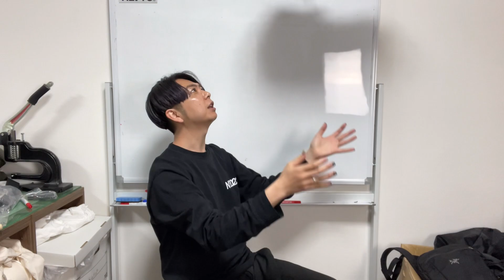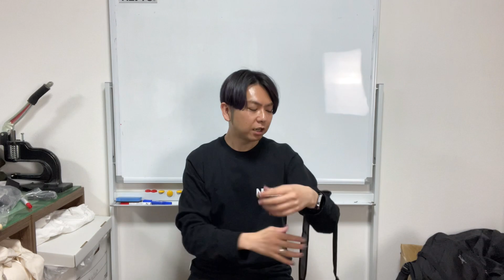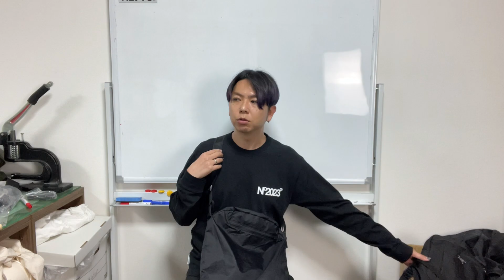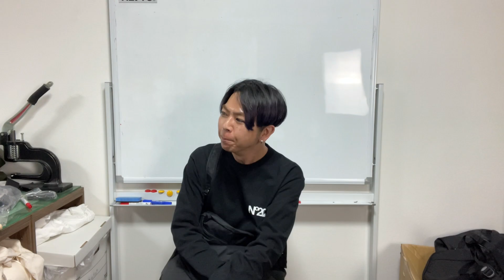【Arc'teryx】Heliad 12をファッションデザイナーが激推しする理由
アパレルブランドHLVTCデザイナーのyossyです。
テックファッションやメンズ美容を提唱しております。

下記日程にてHLVTCの POPUPを行います。どなたでもお越しください。

大阪   【5/6.7】

大阪市中央区南船場4-6-3 田口ビル2F

13:00〜20:00

OBJECT SHOP

■【HLVTCオンラインストア】

JTA

FASHION VICTIM

■【WEBフリマ